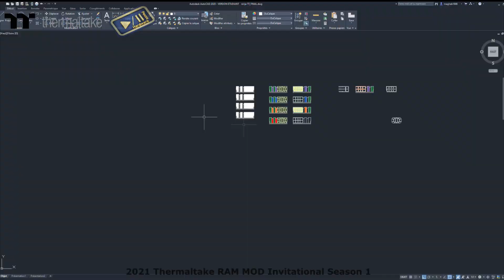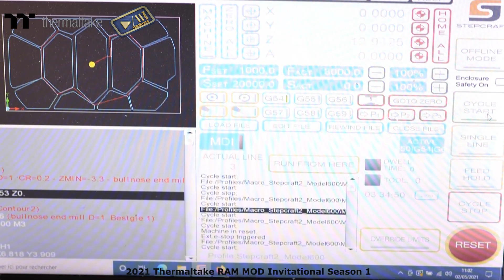Final Video [Thermaltake RAM MOD Invitational Season 1]_Teenage Mutant Ninja Turtles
Competition : 2021 Thermaltake RAM MOD Invitational Season 1

Who didn't watch the ninjna turtles in his childhood ! and who didn't want to eat pizza while watching them ! There are 4 TOUGHRAM modules that I got for this competition! I hope you like my work! enjoy the video

It was a very nice experience! I tried to respect the rules as much as possible by concentrating on the TT TOUGHRAM modules

Event Rules
2021 Thermaltake RAM MOD Invitational Season 1’s focus will be on creating the most exciting and most unique design on our TOUGHRAM memory modules. Participating modders are given a specific time frame to modify the heatsinks, without changing the overall appearance and layout of the RAM itself. Contestants must only use TOUGHRAM with no other PC components, contestants cannot add the ram to a motherboard or a PC build. Modders may create a stand for the modules but the overall modules must be the main focus of the overall design. Modders will need to update their build logs throughout the event and at least once a week on Tt Community forums.
Before the deadline, modders will need to hand in at least 10 photos, along with a final video.